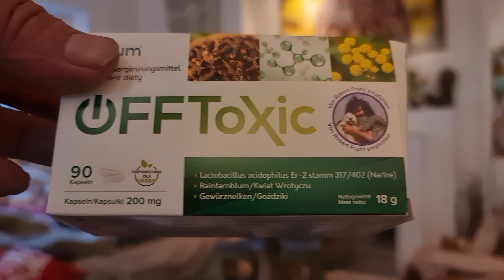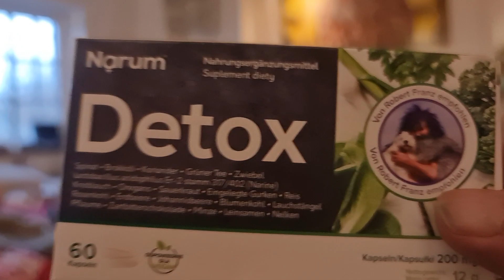Robert Franz: Detox und Off Toxic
Jede Entgiftung meines Körpers läuft auf natürlicher Basis aber immer mit der Einnahme von Opc und mit Hilfe meines Darms.